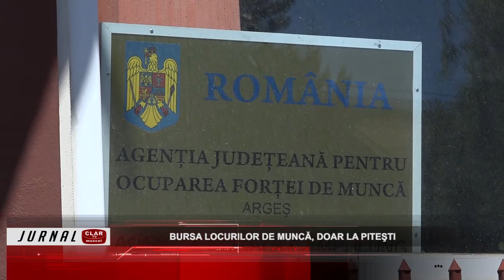Bursa locurilor de muncă, doar la Piteşti ( 19 05 2022 )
Scurtă descriere:

Anul acesta bursa generală a locurilor de muncă, desfăşurată anual în Argeş, se organizează doar la Piteşti. Explicaţia este numărul mic de locuri de muncă ofertate de firmele din judeţ. La sfârşitul lunii martie, în evidenţele Agenţiei Judeţene pentru Ocuparea Forţei de Muncă erau înregistraţi 7834 de şomeri.